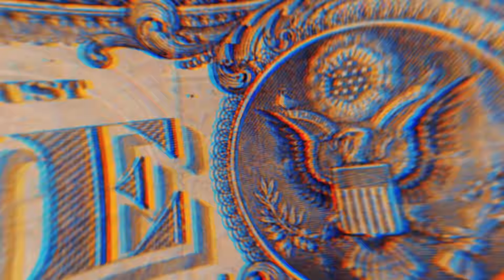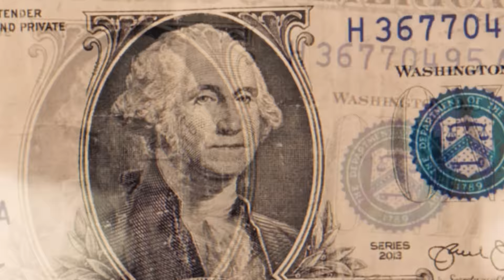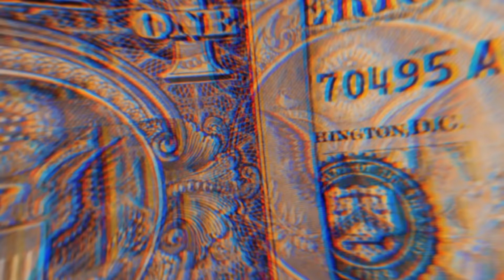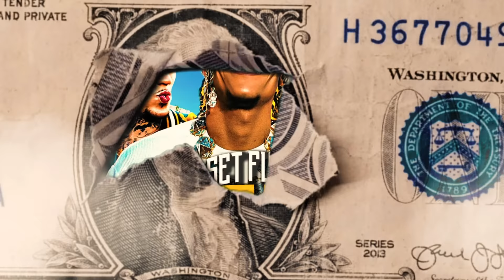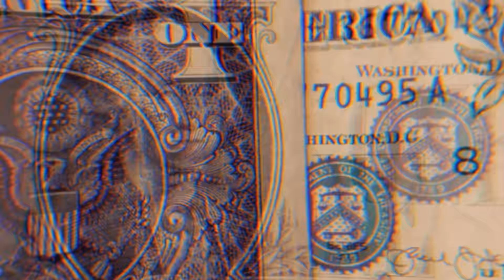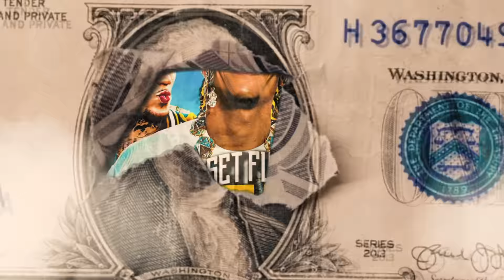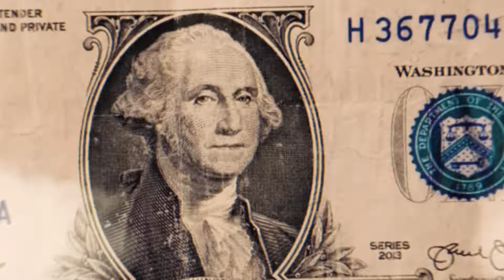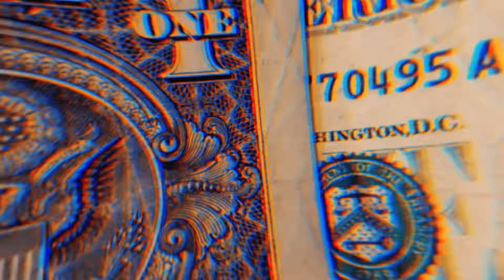SET FUNK 2024 - MC IG, MC Don Juan, MC Ryan, MC Ph, MC Kadu, MC Hariel, MC Daniel (FUNK LANÇAMENTO)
SET FUNK 2024 - MC IG, MC Don Juan, MC Ryan, MC Ph, TrapLaudo, MC Kadu, MC Hariel (MIX FUNK 2024)

TAGS RELACIONADAS: funk 2024,funk,mega funk 2024,funk tik tok 2024,set funk 2024,mix funk 2024,funk 2024 lançamento,playlist funk 2024,2024 funk,set funk 2024 - mc ryan sp,funks 2024,funk 2024 - mc lipi,set funk 2024 - mc ig,set funk 2024 - mc ph,mix funk 2024 - mc hariel,funk 2023,playlist funk 2024 - mc ryan sp,set funk 2024 mc ig,funk 2024 lançamento nova,melhores funk 2024,love funk,funk nejo 2024,funk 2024 playlist,funk light 2024,mega funk, funk 2024,set funk 2024,mix funk 2024,set 2024,funks 2024,playlist funk 2024,funk 2024 lançamento,2024 funk,set funk 2024 - mc ryan sp,set lala 2024,set funk 2024 - mc ig,set funk 2024 - mc ph,funk 2024 lançamento nova,mix funk 2024 - mc hariel,playlist funk 2024 - mc ryan sp,mega funk 2024,funk tik tok 2024,set funk 2024 mc ig,set dos coringa 2024,funk 2024 - mc ryan sp,funk 2024 - mc lipi,set verão 2024,funk nejo 2024,melhores funk 2024

Músicas como: PAGODEIRO 2, SAMBA DE MALANDRO, AREIA BRANQUINHA 2 E MUITO MAIS